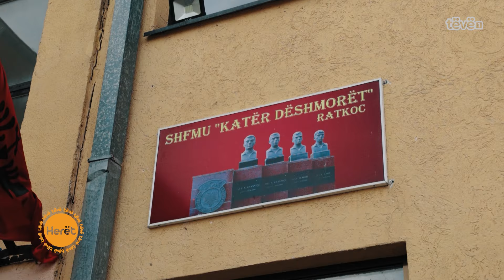Mbi 200 vullnetarë të qytetit të Rahovecit çdo vit dhurojnë gjak për afro 2 dekada